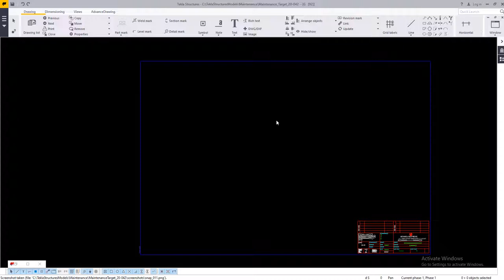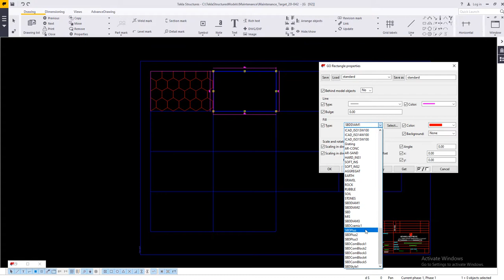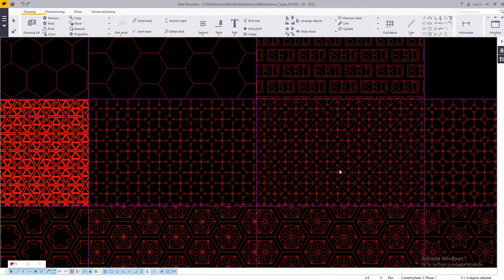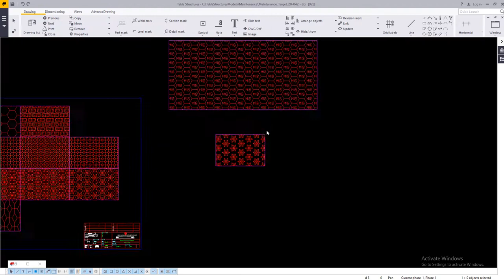Tekla Structures Drawing Hatches Custome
jarang ada yang bahas.. tapi ini bisa dilakukan.

keterbatasan hatches pada database tekla sehingga banyak user yang memilih manual untuk membuat background atau hatches pada permukaan tertentu